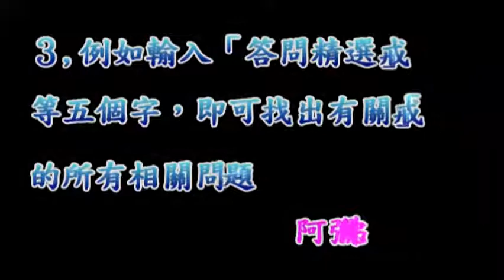净空老法师佛学答问精选：何谓般舟三昧？是否适应当前老年居士修行？